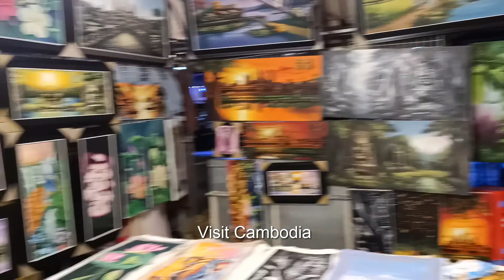Visit Night Market, Phnom Penh, Cambodia